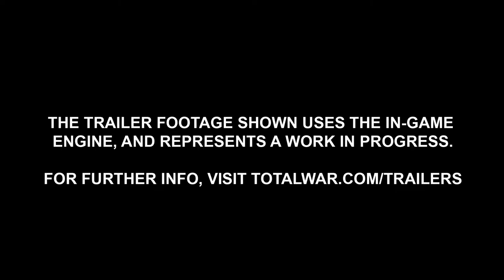Total War Rome II Empire Divided Update v2 3 0 Build 18349 incl DLC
The Desert Kingdoms Culture Pack introduces four new playable factions to Total War: ROME II. The Kingdoms of Kush, Saba and Nabatea fall under the African/Arabian subculture, while the Masaesyli are of Numidian origin.